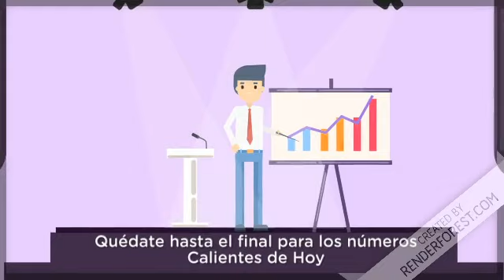Resultados de la loteria Florida Tarde de hoy 20 de julio del 2020